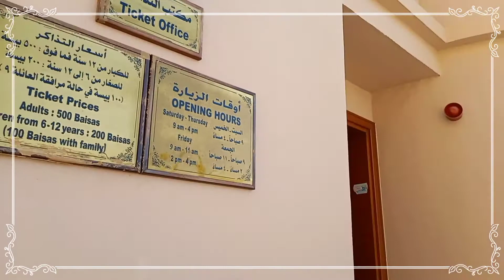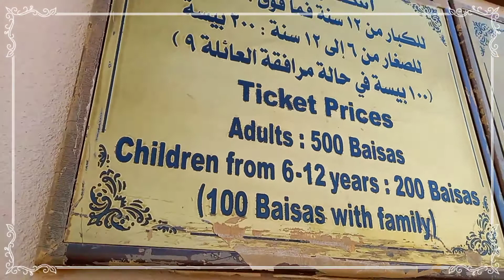My Goal is not to be Better than anyone else,but to be better than I used to be. Port matrah Oman 🇴🇲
Thanks for the love and support I loveyou all and keep safe!